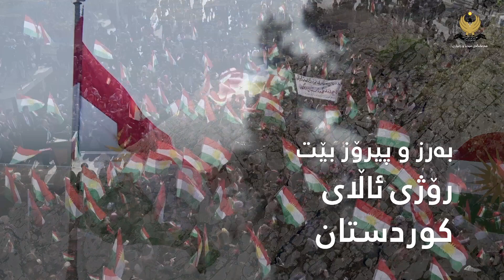سبەی 17ـی کانوونی یەکەم، رۆژی ئاڵای کوردستانە، بەرز و پیرۆز بێت ئاڵای کوردستان